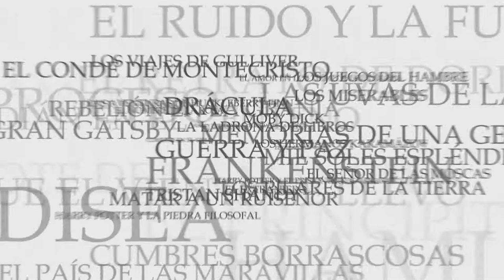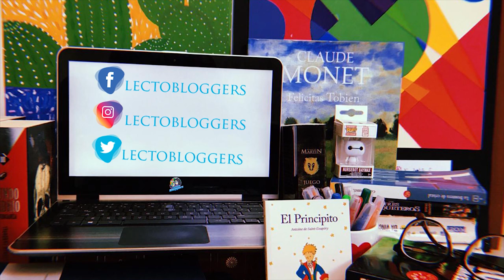LectoBloggers || Reading Journal Set Up ♣